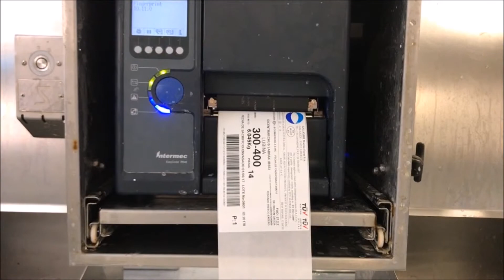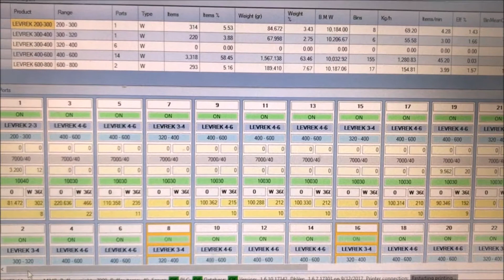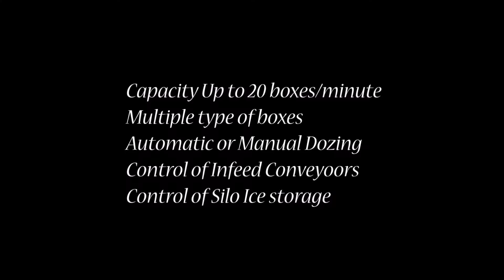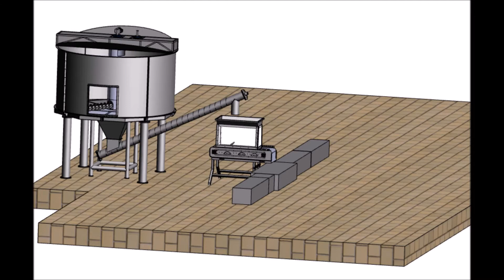Thema-Automation - Solutions for fish processing industries 2/2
Thema Automation was founded in 1998 by electronic engineer Theodoros Nik. Mavrommatis, designed to meet the needs of Greek industry in integrated automation solutions and control systems with centralized SCADA (Supervisor Control And Data Acquisition).

With engineers and partners with experience and knowledge in the field, the company has provided automation solutions to many industries. Solutions that are technically and economically feasible for any business, while ensuring the proper function of the electromechanical equippment.

Now we are dedicated to give feasible solutions to aquaculture industry, from harvesting to packing.